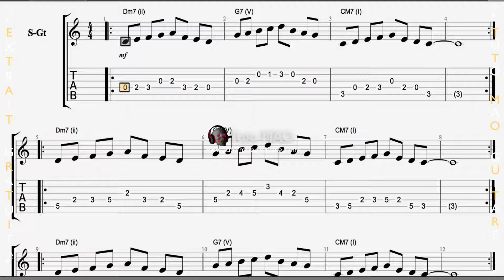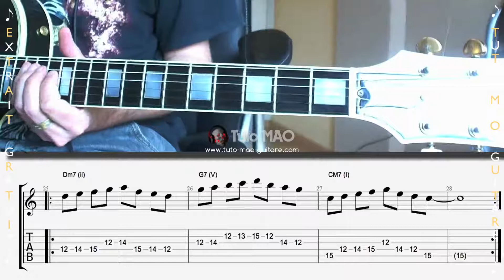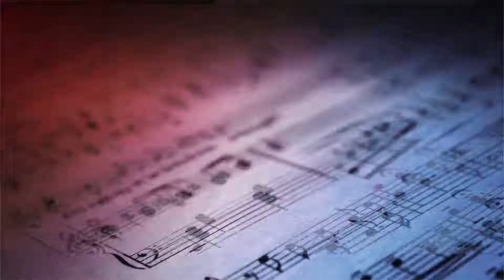ii V I Exercice #1 Guitare